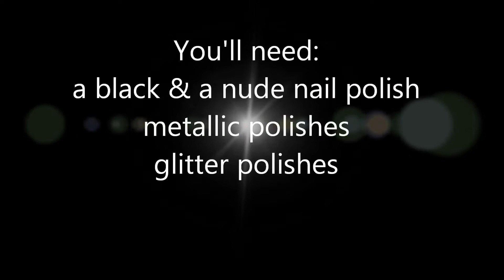looks like foil! - easy metallic nail art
[PLEASE READ]

Hey guys,
I'm in the midst of my exam preparations so I have very little time :(  I will try my best to upload at a video per week though I can't promise that. Please bear with me a bit!
This is a very easy peasy nail art design, you don't even need any special tools to create it. I thought this would be a perfect one when you have exams but still want fancy nails ^.^  I will definitely use this technique again in the future, see this as a basic tutorial. In case you try this out, I'd love to see it via instagram, twitter or whatever.
Thank you for sticking with me!
Love :x
Anhy

Hallo Leute,
ich befinde mich gerade inmitten meiner Prüfungsvorbereitungen, weshalb ich nur sehr wenig Freizeit hab :(   Ich werde versuchen ein Video per Woche hochzuladen, kann es aber nicht versprechen. Haltet es noch etwas mit mir aus!
Das Nageldesign hier ist sehr einfach zu machen, ihr brauch nicht mal irgendwelche speziellen Werkzeuge dafür. Ich dachte mir, das ist das perfekte Nageldesign, wenn man zwischen den Prüfungen steckt aber trotzdem auffallende Nägel haben will. ^.^ Ich werde diese Technik in der Zukunft bestimmt noch öfters anwenden, seht das hier also als eine Art Basic Tutorial. Falls ihr das hier ausprobiert und mir zeigen möchtet, dann könnt ihr das gern via instagram oder twitter oder so tun. Würde mich unheimlich freuen.
Danke! Liebste Grüße :x
Anhy

Tag me with